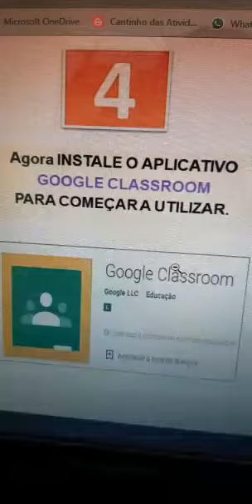Prô Camila - Como Entrar na Plataforma Classroom